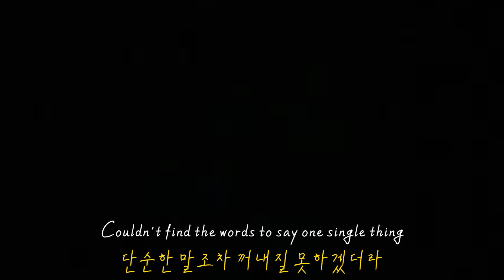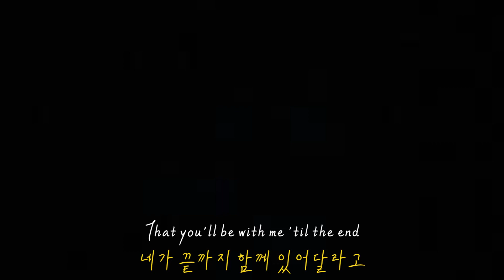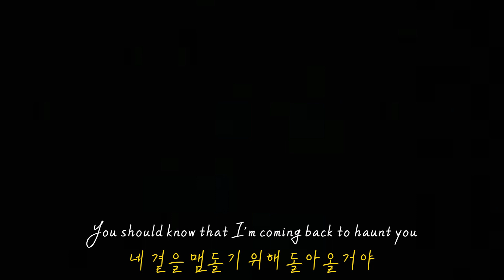죽어서도 널 사랑할거야💓: X Lovers - Haunt You ft. chloe moriondo (2020) [가사해석/번역/자막]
**X Lovers 측에서 해석 제의를 받아 업로드하였습니다 (성덕)**

북부 캘리포니아 팝듀오 X Lovers입니다. 빠른 비트와 중독성 있는 하이라이트를 보여주거나, 힙하면서도 감성적인 사운드를 보여주는 데에 강점을 가진 밴드에요. 국내에서는 Sweetshirt로 이름을 알린 밴드죠.

북부 캘리포니아에서 결성된 이들은 10살 때부터 펑크 록 밴드를 시작하면서 일찍부터 음악의 길을 걷기 시작하였어요. 하지만 어린 나이였던 탓에 그들은 어떤 곳에서도 공연 요청을 받지 못했어요. 그래서 근처에 있던 차고 공연장에 참석해서 라이브 공연을 펼치면서 인지도를 쌓기 시작했어요.

고등학교를 졸업하자마자 LA로 여행을 떠난 이들은 그 곳에서 소닉 뮤직 산하의 음반사 RCA Records와 서명을 하며 본격적인 음악 활동을 시작하게 됩니다.

Haunt You는 X Lovers가 직접 프로듀싱한 곡으로, 02년생 싱어송라이터 Chloe Moriondo가 피처링에 참여한 곡이에요.

EP [Mad World]의 수록곡이었던 Haunt You는 X Lovers가 사랑하는 사람과 사별했을 때의 절박한 감정을 써내려가고 있어요.

자신이 만약 죽어서 유령이 되더라도, 너를 다시 만나러 돌아올 것이다 라고 메시지를 건네죠. X Lovers 특유의 새벽 감성을 잘 느낄 수 있는 곡이에요.